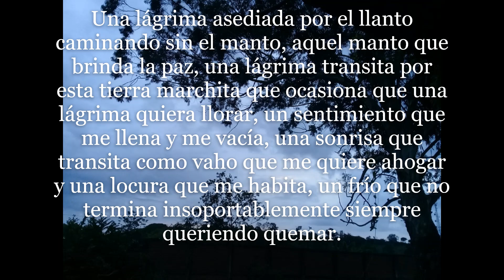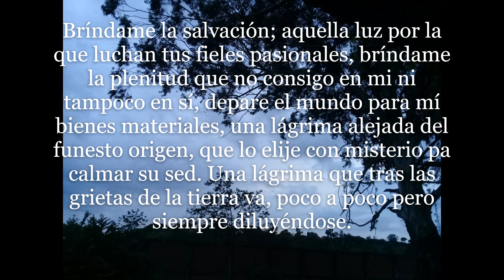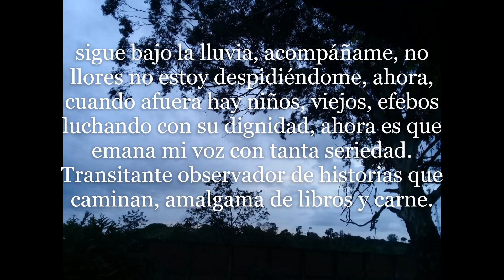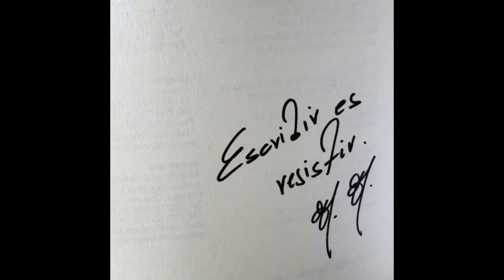Amalgama - Castaño (PROD- Mesio).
Agradecimientos sinceros a Mesio por la ayuda desinteresada que me brindo.

Letra
Amalgama

Una lágrima asediada por el llanto caminando sin el manto, aquel manto que brinda la paz, una lágrima transita por esta tierra marchita que ocasiona que una lágrima quiera llorar, un sentimiento que me llena y me vacía, una sonrisa que transita como vaho que me quiere ahogar y una locura que me habita, un frío que no termina insoportablemente siempre queriendo quemar.

 Habla

Bríndame la salvación; aquella luz por la que luchan tus fieles pasionales, bríndame la plenitud que no consigo en mi ni tampoco en sí, depare el mundo para mí bienes materiales, una lágrima alejada del funesto origen, que lo elije con misterio pa calmar su sed. Una lágrima que tras las grietas de la tierra va, poco a poco pero siempre diluyéndose.

¿Me acompañas?

vamos a caminar, deambular, hablar, soñar has lo que quieras solo quiero dejar de pensar. Disipar la niebla de mi alma, olvidarme de la vida y de la muerte entre tú calma.
 ¿Y si llueve? paraguas en tu hogar. Rota siempre ante la libertad.  sentirás lo que es bañarte con la eternidad.

  ¿y si volvemos menos cuerdos?

Si no lo buscas como yo mejor aléjate, la Lasitud de este en ramaje de miseria ha ido poco a poco lastimándome. Yo solo quiero enloquecer sino es que ya estoy loco, porque los cuerdos viven destruyéndose.  Alejados del amor son monstruos sin conciencia, su estupidez la mezclan con la delincuencia, este pueblo perdió la paciencia por eso ahora gritan resistencia.

¡Vamos!
¡Vamos!

sigue bajo la lluvia, acompáñame, no llores no estoy despidiéndome, ahora, cuando afuera hay niños, viejos, efebos luchando con su dignidad, ahora es que emana mi voz con tanta seriedad. Transitante observador de historias que caminan, amalgama de libros y carne.
El viento pide a gritos un auxilio, pues las palabras que contiene piden liberarse. rapsoda de Montenegro, de un sentimiento que llevo aquí dentro, queriendo nacer, por mi sangre por lo nuestro rapsoda de Montenegro, interpelándose pa calmar su sed, pa calmar su sed.